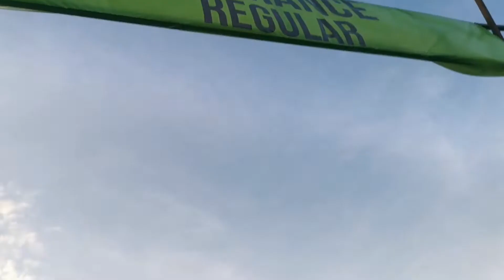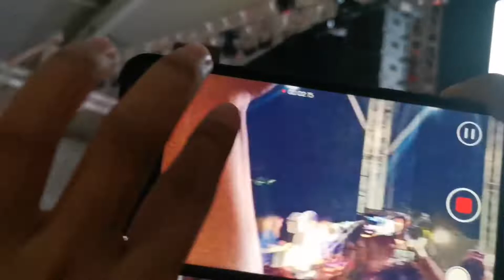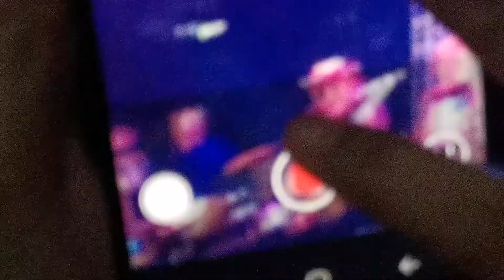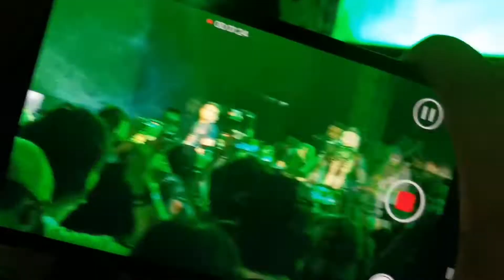The Rail SOS - KMKZ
Unang Tikim 3:10
Halik 8:52
Huling Sayaw 13:00
Narda 18:55
Doobidoo 23:30